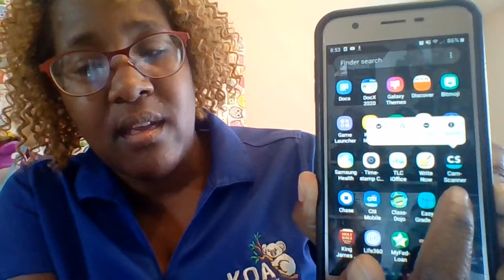Good Morning SUPERSTARS! Welcome to our First Day 3-30-20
Welcome to our first day of virtual learning. Here's some information that will help you understand the expectations a little better. Please reach out if you have any questions.